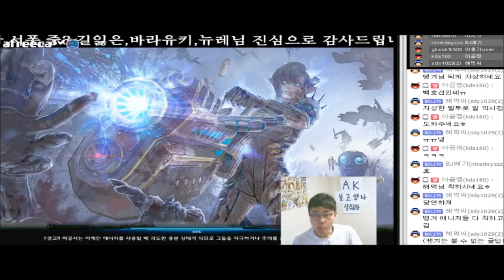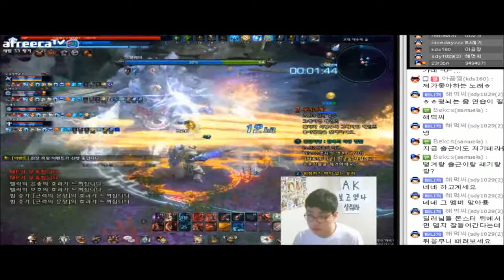아재도 게임한다! 온라인게임 테라 미션! 황금미궁클리어 9화 BJ땡겨